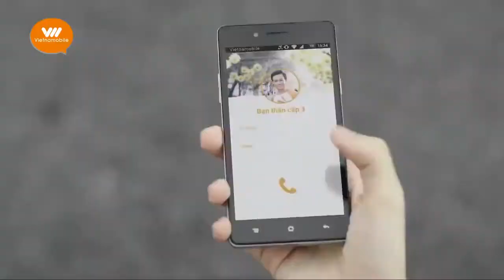Quảng cáo Vietnamobile Tết 2017 - Viam Film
Viam Galaxy - Viam Film